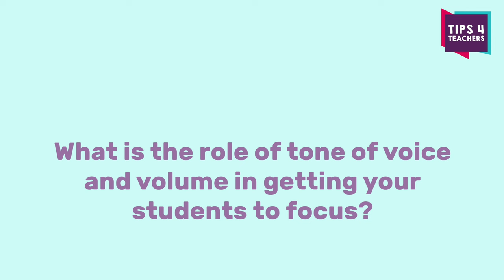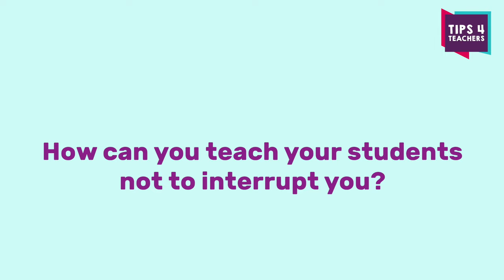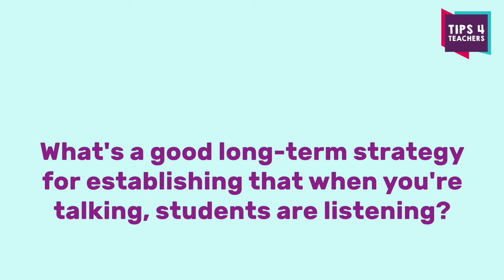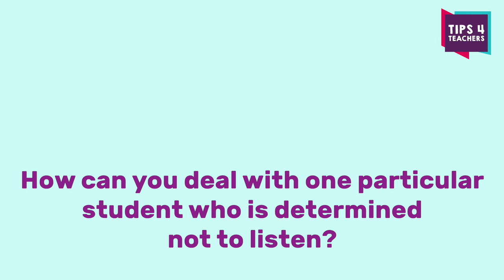Classroom Management Strategies That Make Kids Listen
Find out how to quickly get your class focused and paying attention. Behaviour expert and teacher Sue Cowley has some great ideas for stopping children from interrupting you, and how to run your classroom so that learners have a better chance of remembering what you are teaching them.